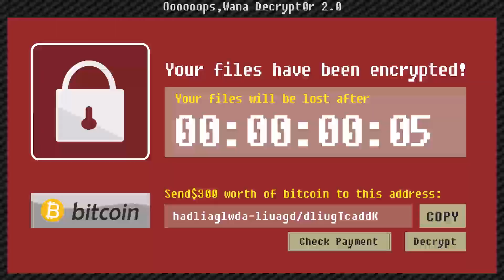太誇張！竟然找麥塊達人挑戰？竟然還是有贏？！【黑羽 @XiaoNiu1207 】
我的星巴克還沒請(X

每週一到五下午6點更新，六日下午1點更新記得要開啟YouTube🔔鈴鐺唷！